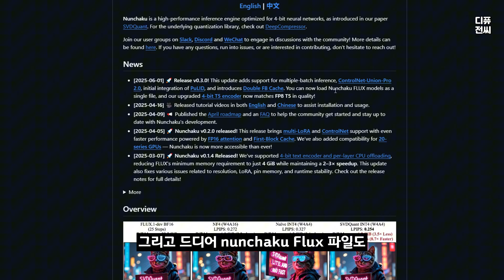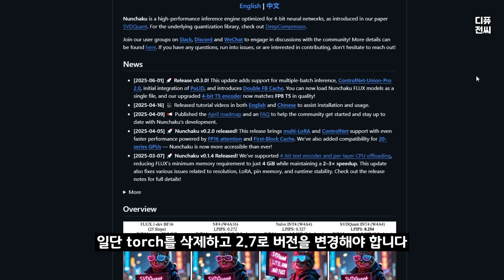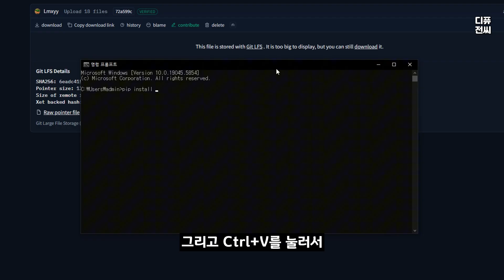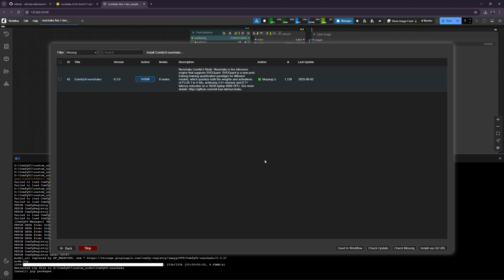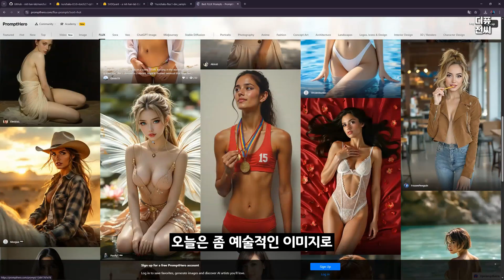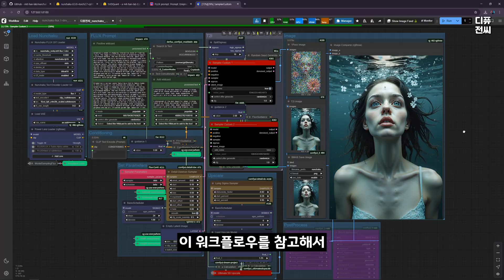Nunchaku 0.3.0 업데이트! 설치방법을 공개합니다!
👉 Nunchaku가 지난 6월 1일, 0.3.0으로 업데이트 되었습니다. 기존 0.2.0 사용자 분들은 torch를 2.7로 재설치하고, 0.3.0으로 업데이트 해보세요. 드디어 torch 2.8 dev 버전의 두려움에서 벗어날 수 있습니다!!!
(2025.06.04 한국시간 오후 5시 30분 기준) 2시간 전, torch 2.8 지원 버전의 nunchaku 0.3.0 whl도 업데이트 되었습니다.
0.3.0 업데이트 이후 더 이상 폴더채로 모델을 가져가지 않고, 단일 파일로 제공됩니다.
각각의 파일을 다운로드 후 Models/diffusion_models에 넣어주시면 됩니다.

일반적으로는 int4라고 기재된 파일을 받으시고, 블랙웰 아키텍처(RTX 5xxx)는 fp4라고 기재된 파일을 받으시면 됩니다.

🚀 Release v0.3.0!
이번 업데이트에서는 다음과 같은 주요 기능이 추가되었습니다:
- Multiple-batch inference 지원: 이제 여러 입력 배치를 동시에 처리할 수 있어, 인퍼런스 효율이 크게 향상됩니다.
- ControlNet-Union-Pro 2.0 통합: 더 정교한 컨트롤이 가능해졌습니다.
- PuLID 초기 통합: 인물 정체성 보존 및 맞춤화 기능이 향상되었습니다.
- Double FB Cache 도입: 프레임 버퍼 캐시를 이중으로 최적화해 반복 생성 시 성능과 일관성이 개선됩니다.
- Nunchaku FLUX models를 이제 단일 파일로 로드할 수 있어 설치와 사용이 더욱 간편해졌습니다.
- 업그레이드된 4-bit T5 encoder는 이제 FP8 T5와 동등한 품질을 제공합니다.
[영상에 사용된 명령어 및 설치방법 링크]

00:00 인트로
00:16 Nunchaku 0.3.0 업데이트 내용
01:07 torch 2.7 버전으로 변경
01:39 nunchaku 0.3.0 whl 파일 설치
02:26 nunchaku 커스텀노드 재설치
03:17 4bit T5 xxl Encoder 설치
03:34 워크플로우 실행 및 테스트
04:51 '리스펙트'님 워크플로우로 테스트
05:16 맺음말